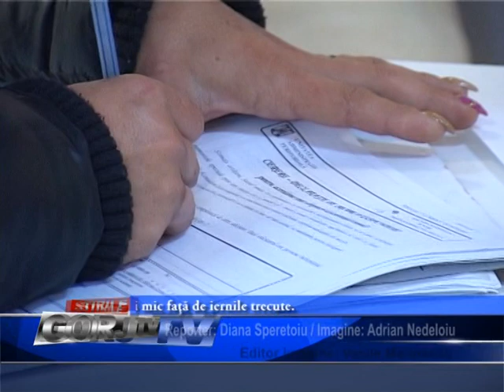sprijin pentru nevoiasi